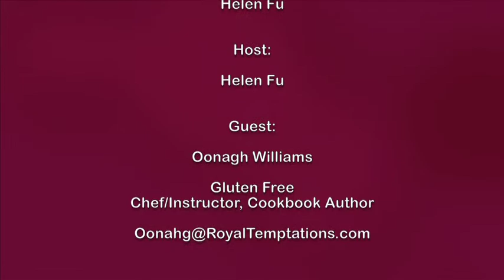Health Factor E15: Gluten-Free Chef Oonagh Williams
Helen Fu talks with chef Oonagh Williams about healthy cooking, gluten-free diet, gluten sensitivity and celiac disease.